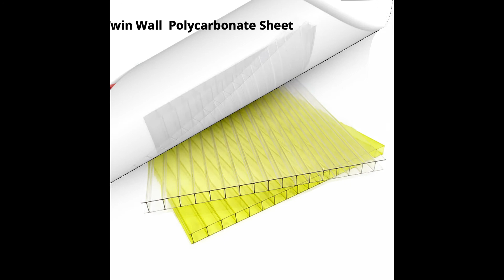Twin wall polycarbonate sheet_UVMPC-TW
Twin wall polycarbonate sheet offers a rectangular insulation space inside to reduce thermal energy transfer. Meantime, it creates a stronger, lighter weight and more impact resistance structure. Some people call it a “double-wall polycarbonate sheet”.
UVPLASTIC offers standard and S-Line twin wall polycarbonate sheet, the thickness ranges from 4mm to 12mm. Clear and tinted colors are available.

With the co-extruded UV protective layer, twin wall polycarbonate sheet can be used exterior, it offers great weatherability even under intensive ultraviolet rays, the lifespan is more than 10 years or 15 years.
Twin wall polycarbonate sheets are used widely for the commercial greenhouse, mini-greenhouse, sunroom, garden Restaurant, etc.